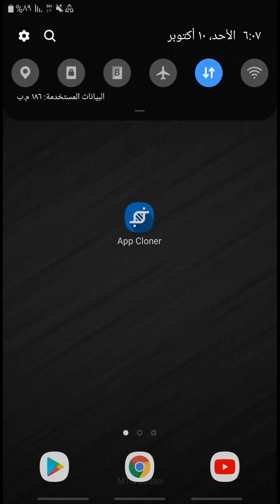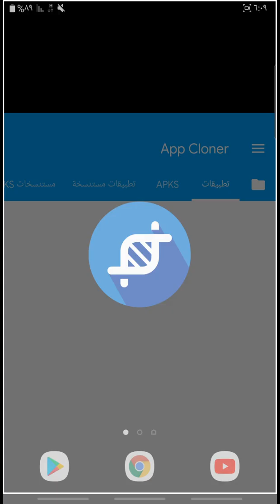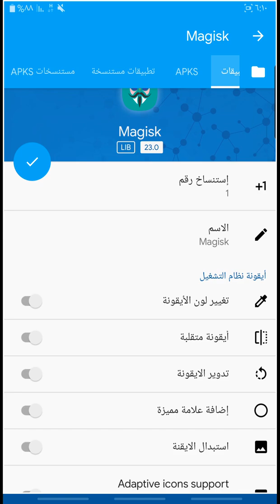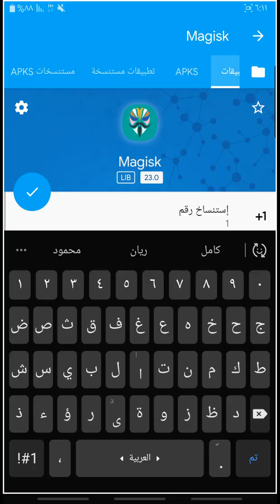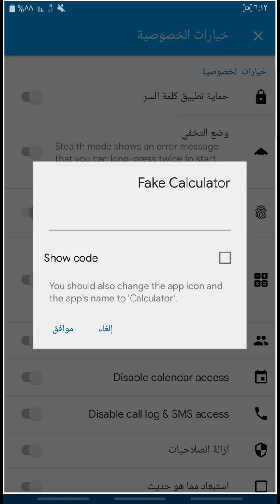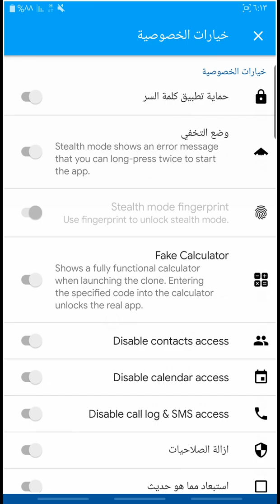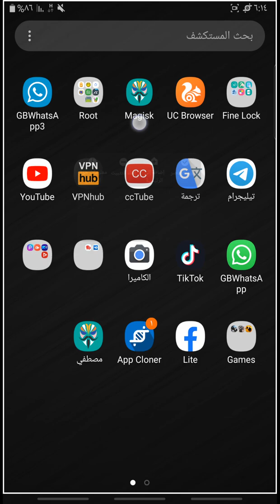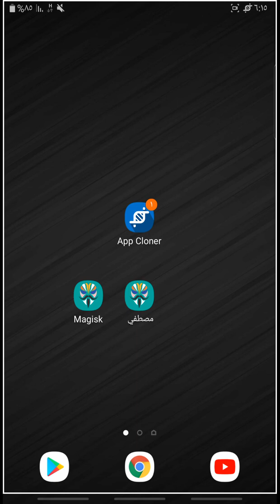طريقة عمل نسخة أخرى من التطبيق | استنساخ التطبيقات او تكرارها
طريقة عمل نسخة أخرى من التطبيق  عن طريق  تطبيق rApp clone.
استنساخ التطبيقات او تكرارها إلى كم نسخة حسب ما تريد والتعديل عليها